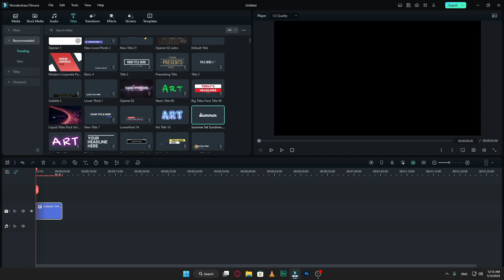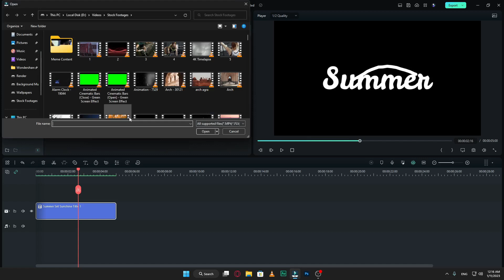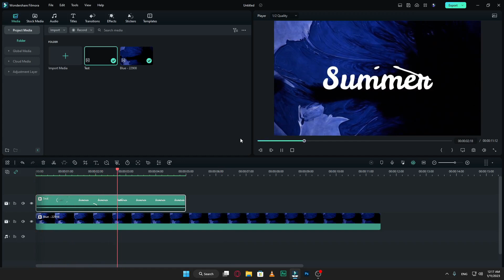FILMORA 12 | HOW TO EXPORT TRANSPARENT BACKGROUND VIDEO | ALPHA CHANNEL FILMORA 12 TUTORIAL [HINDI]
In this video lesson we learned how to export transparent video using wondershare filmora 12.